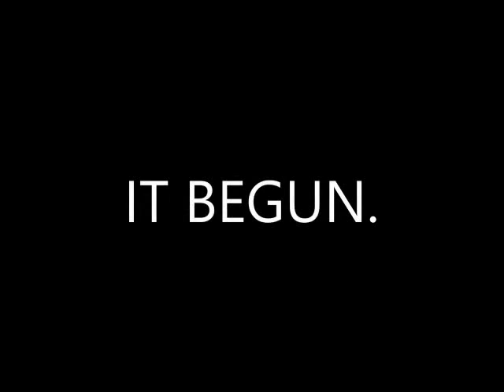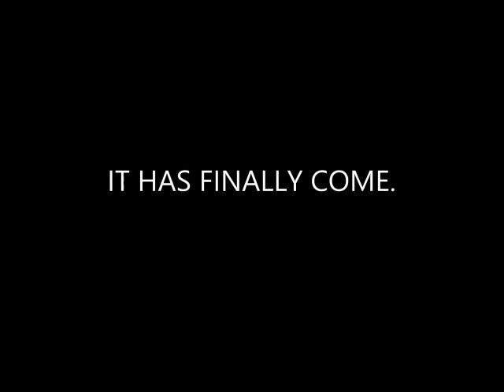SCAW Action Show Episode 23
A Match. Plus matches for Superstar Clash 146 announced.